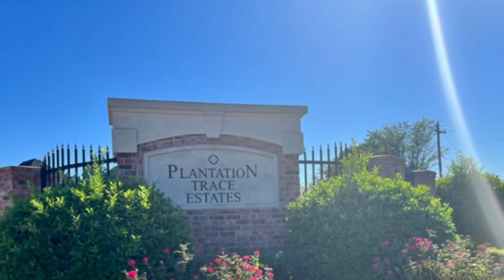Homes in Plantation Trace | Living in Shreveport Bossier City | Moving to Bossier City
Are you thinking about moving to Bossier City? Let's explore homes in Plantation Trace today! Plantation Trace Subdivision in Bossier City is a great place to live for families and professionals
alike.
Plantation Trace Subdivision offers top-rated public schools, plenty of job opportunities, and a wide variety of recreational activities and amenities. If you're looking for a safe, comfortable place to call home, Plantation Trace Subdivision in Bossier City Louisiana is definitely worth considering.
If you're looking for a luxurious, spacious home in a safe and family-friendly community, Plantation Trace Subdivision in Bossier City Louisiana is the perfect place for you. The median home price in Plantation Trace Subdivision is about $325,000, but there are plenty of homes available at all price points. Whether you're looking for a sprawling estate or a cozy starter home, you're sure to find something that suits your needs in Plantation Trace Subdivision in Bossier City Louisiana.
Bossier City Louisiana is also home to a variety of businesses and job opportunities. The city's proximity to Shreveport Louisiana makes it an ideal location for commuters.
In addition to being a great place to live and work Bossier City Louisiana is also home to a variety of recreational activities and amenities. Bossier City Louisiana offers plenty of shopping and dining options, as well as parks, trails, and golf courses.
If you're looking for a safe, family-friendly community with excellent schools and plenty of job opportunities, Plantation Trace Subdivision in Bossier City Louisiana is the perfect place for you. With its beautiful homes and convenient location, Plantation Trace Subdivision in Bossier City Louisiana has everything you need to make it your home.
We specialize in homes for sale in Shreveport Bossier and the surrounding suburbs.
00:00 Introduction to Plantation Trace Subdivision Tour - Living in Shreveport Bossier City
00:26 Homes in Plantation Trace begins - Living in Shreveport Bossier City
00:37 Homes in Plantation Trace price points - Living in Shreveport Bossier City
06:21 Homes in Plantation Trace closing remarks - Living in Shreveport Bossier City
If you want to know everything about living in Bossier City Louisiana, then subscribe▶ and tap the bell🛎 for notifications so you can be the first to know about the current market in Shreveport Bossier City. 😁
We get calls and emails every day from people just like you, looking for help on making their move to Shreveport Bossier City and we absolutely love it.😍 Whether you are moving in 9 days or 90 days, give us a call☎, shoot us a text📝, or send us an email📨 so we can help you make a smooth move to Shreveport Bossier City.🤠
Robert Batchelor, Real Estate Broker#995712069
Licensed by Louisiana Real Estate Commission
Living in Shreveport Bossier City
100 Courtney Lane
Bossier City, LA 71111
Preferred Lender: J&L Processing
*Be sure to let Jason know you’re working with Robert Batchelor.
If you would like to know more about our brokerage, Living in Shreveport Bossier City, then give us a call, send us a text or shoot us an email. We'd love to meet you!
Brokerage: Living in Shreveport Bossier City